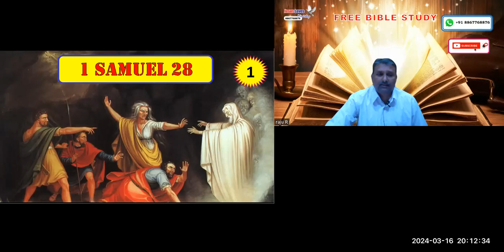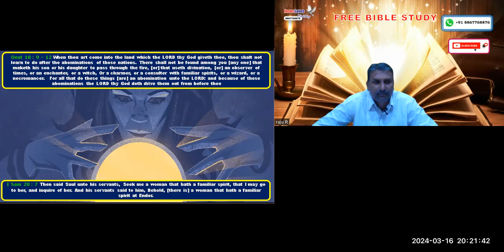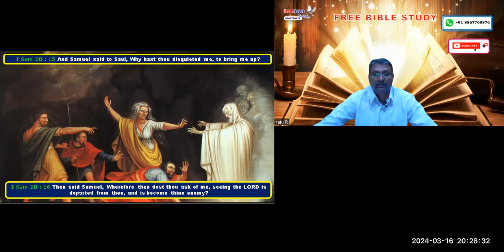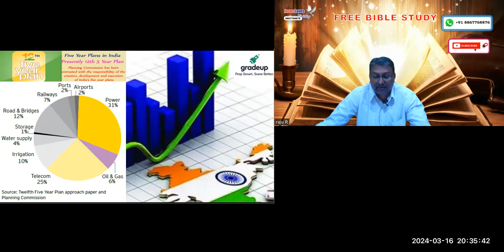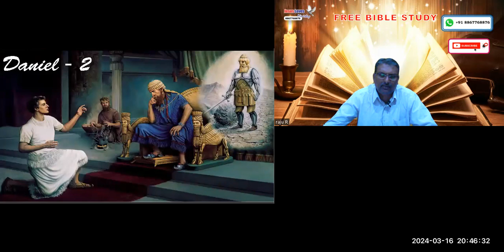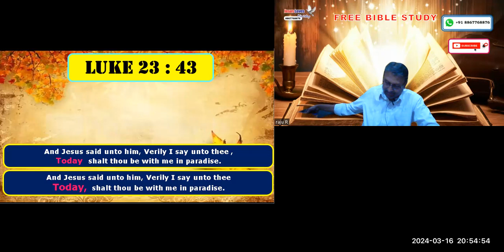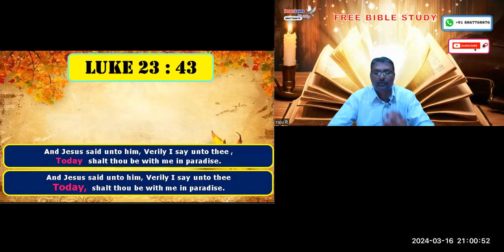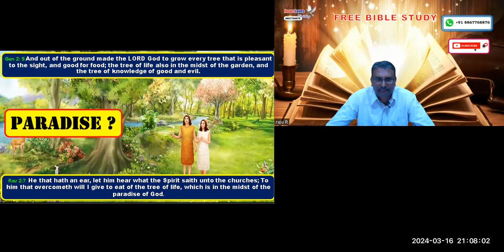Soul - 3 Free English Bible Study - Br Raju - 8867768876- Jesus Loves Ministry-16/03/2024